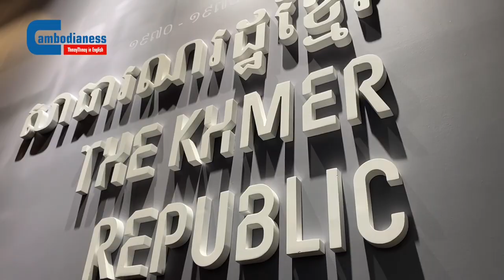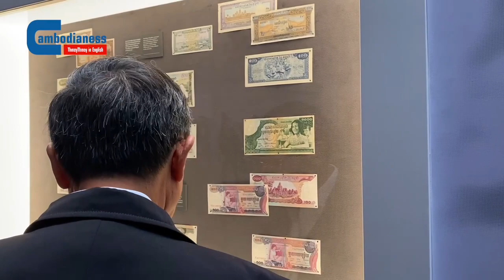The SOSORO Museum Expands Displays to Cover Recent Periods of Cambodia’s History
The new permanent exhibition showcasing three chapters of the country’s history—the 1960s, the Khmer Republic of the early 1970s, and the Khmer Rouge regime of 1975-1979—was recently inaugurated at the Preah Srey Içanavarman Museum of Economy and Money (SOSORO).